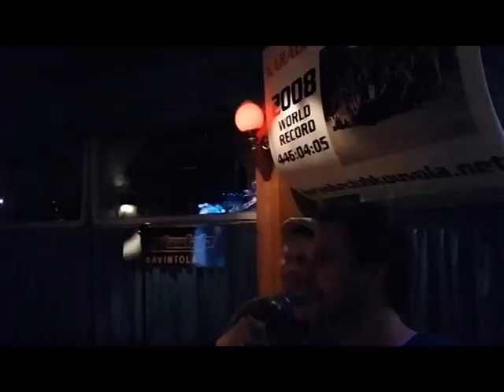Lauluvoimaa Mutterissa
Mukavuusalueet on tehty rikottaviksi. Ravintola Mutteri on legendaarinen karaokeravintola Kouvolassa. Aina silloin tällöin mikin varressa nähdään poikkeuksellisen hienoa laulutyötä. Näin myös 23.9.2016, kun tiim ahma näytti lauluvoimaansa.